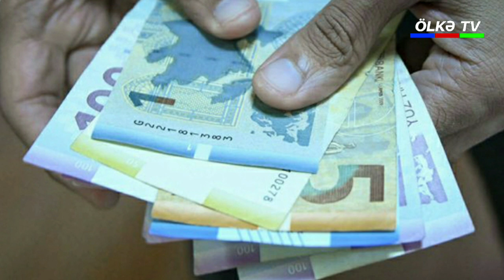SON DƏQİQƏ! “Uşaqpulu” ilə bağlı açıqlama: 7-8 yaşadək...